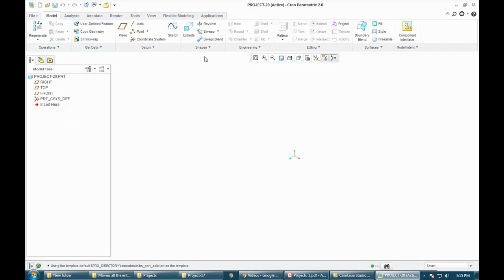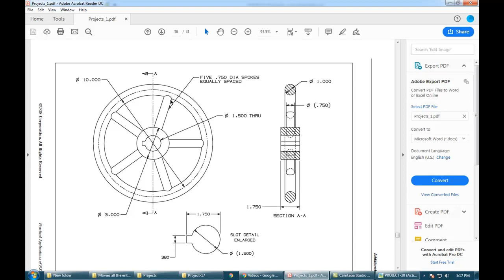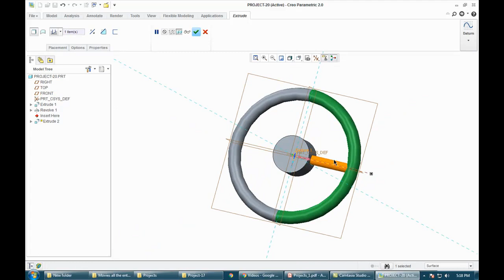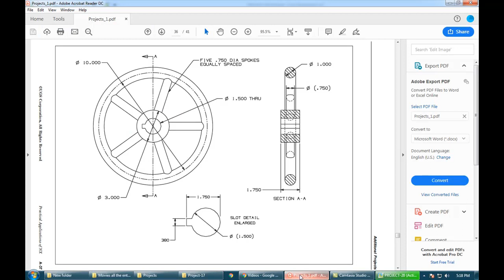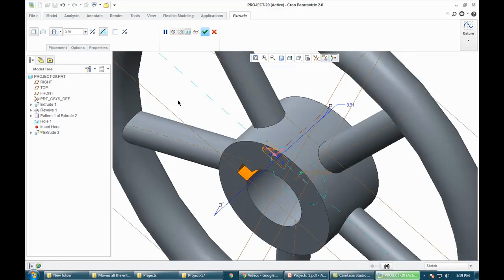Creo Tutorial | Basic CAD | Part 08 | Project 20 | Urdu/Hindi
Video lecture of Basic CAD Tutorial on Creo Parametric, Part 08, Project 20.